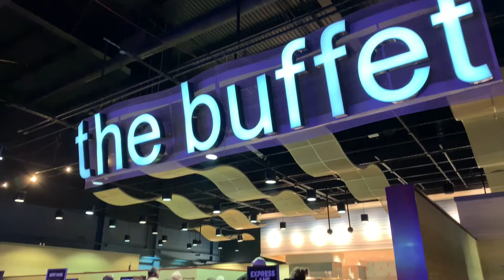Thử Thách Ai Ăn Nhiều CÀNG CUA Hơn - All You Can Eat Crab Legs Buffet in WHEELING ISLAND CASINO, WV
Hân hạnh chào đón mọi người đến với kênh Phuong Nguyen. Chân thành cám ơn sự ủng hộ của mọi người...
Kênh Phuong Nguyen chuyên về:
- Cuộc sống ở Mỹ/Life In USA
- Chia sẻ kinh nghiệm/Sharing Experiences
- Du lịch/Travel
- Ẩm Thực/Food
⭐ Ðăng kí kênh miễn phí tại để xem thêm những videos mới nhất mỗi tuần!
Sự ủng hộ nhiệt tình của các bạn là nguồn động lực để chúng tôi ngày càng phát triển kênh. Tạo ra nhiều videos CHẤT LƯỢNG, HẤP DẪN, PHONG PHÚ.
Chúc bình an, hạnh phúc và sức khỏe! Thân!